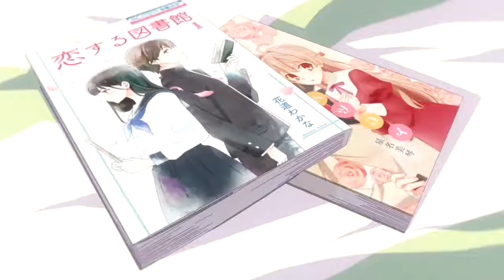Yagate Kimi ni Naru Trailer